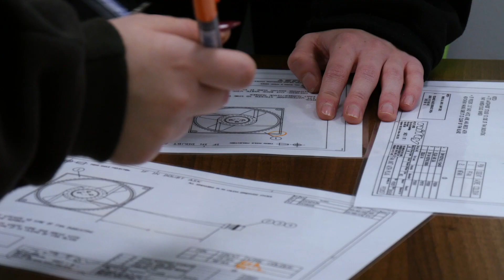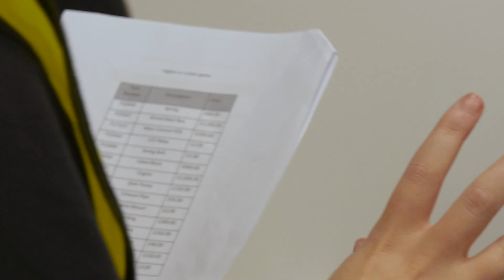Women In Engineering 2022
Every year we want to encourage as many young people to get into engineering as possible. On the 16th and 17th of November 2022, we held our 6th annual ‘Women in Engineering' day at our headquarters in Shenley Wood, Milton Keynes.

The event offered the girls a unique opportunity to learn about the different career paths available within the field of engineering and the practical application of different Engineering specialisms within our company.